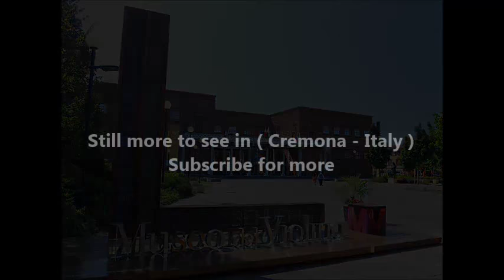Places to see in ( Cremona - Italy )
Cremona is a city in Italy’s Lombardy region. The Stradivarius collection at the Violin Museum testifies to the city’s violin-making heritage. On Piazza del Comune are the Cremona Cathedral, with its Renaissance arcade, and the 8-sided Baptistery. Also on the square, the Torrazzo bell tower has an astronomical clock. The portico of the 13th-century Loggia dei Militi has a statue of 2 Hercules figures.

Making violins is a passion in Cremona, the ancient Italian town that has been producing them since the 16th century, but turning passion into profits has not been easy. Cremona, in northern Italy, has more than 100 workshops making violins and other stringed instruments for musicians worldwide, following in the tradition of its great violin-makers which have included Antonio Stradivari and Nicolo Amati.

Cremona is a city and comune in northern Italy, situated in Lombardy, on the left bank of the Po River in the middle of the Pianura Padana (Po Valley). It is the capital of the province of Cremona and the seat of the local city and province governments. The city of Cremona is especially noted for its musical history and traditions, including some of the earliest and most renowned luthiers, such as Giuseppe Guarneri, Antonio Stradivari, and several members of the Amati family.

Alot to see in cremona such as :

The Cathedral of Cremona with the annexed Baptistery constitutes one of the most notable sites for Romanesque-Gothic art in northern Italy.
Sant'Agata
Sant'Agostino
San Facio
San Girolamo
San Luca
Santa Lucia
San Marcellino
San Michele
San Pietro al Po
Santa Rita
San Sigismondo
The Torrazzo, the third highest brickwork bell tower in Europe
Loggia dei Militi
Palazzo Cittanova
Palazzo Fodri
Palazzo Comunale
Teatro Ponchielli
Museo Civico Ala Ponzone
Museo Stradivariano
Museo della Civiltà Contadina
Museo Berenziano

Cremona has a distinguished musical history. The 12th-century cathedral was a focus of organized musical activity in the region in the late Middle Ages. By the 16th century the town had become a famous musical centre. Nowadays there are important ensembles for Renaissance and Baroque music, i.e. Choir & Consort Costanzo Porta, and festivals which maintain Cremona as one of the most important towns in Italy for music. Composer Marc'Antonio Ingegneri taught there; Claudio Monteverdi was his most famous student, before leaving for Mantua in 1591. Cremona was the birthplace of Pierre-Francisque Caroubel, a collaborator with noted German composer Michael Praetorius. The bishop of Cremona, Nicolò Sfondrati, a fervent supporter of the Counter-Reformation, became Pope Gregory XIV in 1590. Since he was an equally fervent patron of music, the renown of the town as a musical destination grew accordingly.

( Cremona - Italy ) is well know as a tourist destination because of the variety of places you can enjoy while you are visiting Cremona . Through a series of videos we will try to show you recommended places to visit in Cremona - Italy